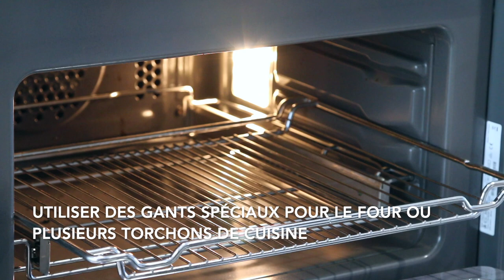COMMENT UTILISER LA PIERRE À GRILLER VOLCANIQUE: PRÉPARATION DE LA VIANDE À LA PIERRE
Nous allons vous donner quelques lignes directrices sur la préparation de la viande à la pierre. Les meilleurs morceaux de viande sont idéaux pour servir la pierre, comme c’est le cas du bœuf, qui est la meilleure viande pour faire de la viande à la pierre.